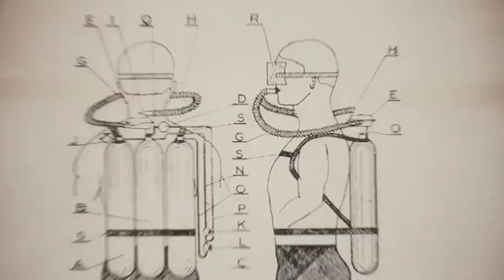AfterImage Film Festival 2021 (Official Trailer)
The 2021 lineup includes over 20 films from some of the most prestigious film festivals around the world! The festival takes place Oct. 21-24 at the Charlestowne 18 Cinema in St. Charles.

FEATURE FILMS

Bergman Island - Cannes 2021 Premiere!
Petite Maman - Berlin Film Festival 2021 Premiere!
Some Kind of Heaven - Sundance 2020 Premiere!
Becoming Cousteau - Telluride 2021 Premiere!
Man in the Field - Hot Docs 2021 Premiere!
Sexy Beast - 20th Anniversary Screening!
Monsieur Lazhar - 10th Anniversary Screening!
Dark Horse - Sundance Premiere!
The Velvet Queen - Cannes 2021 Premiere!

SHORT FILMS

Chuj Boys of Summer - SXSW 2021 Award Winner
The Unlikely Fan - SXSW 2021 Premiere
Birds Blue Pantoum - Filmmaker Q&A!
¿Que Haces Aqui?: A Documentary About Karen - Filmmaker Q&A!
Plant Heist - SXSW 2021 Premiere
Wearable Tracy - Hot Docs 2021 Premiere
The Pond, at Night
Like the Ones I Used to Know -  Sundance 2021 Premiere
The Lost Astronaut